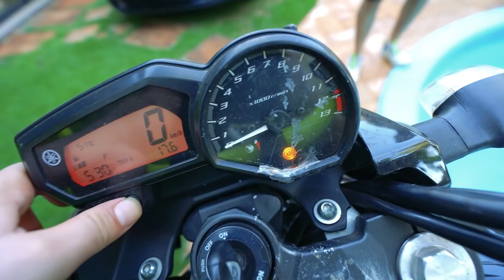VOU MUDAR A COR DA MINHA XJ6